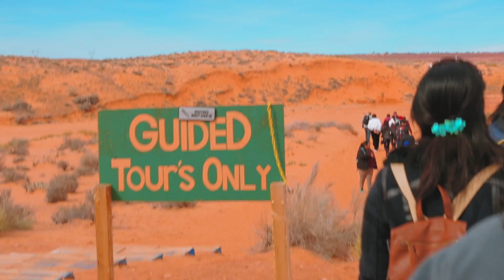VLOG_048 & 049: Antelope Canyon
STARRING
The Ma Family

SONG
"Kaleidoscope" by Ukiyo